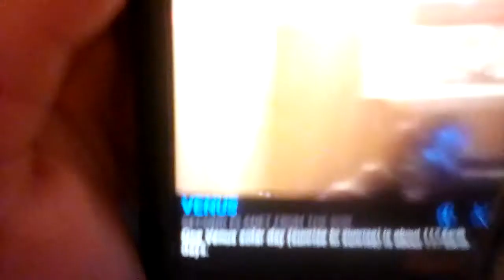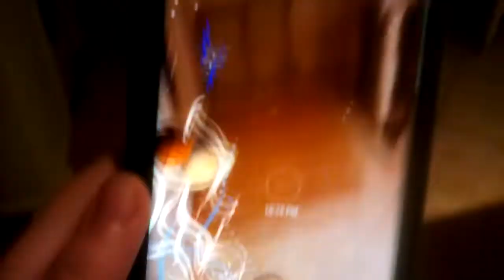Skyview app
Upcoming video tomorrow but it was today but we didn't have enough time to upload it, (my mom's phone) Get the app on the app store you can find out planets, constellations and even the moon😁😁😁😁😁